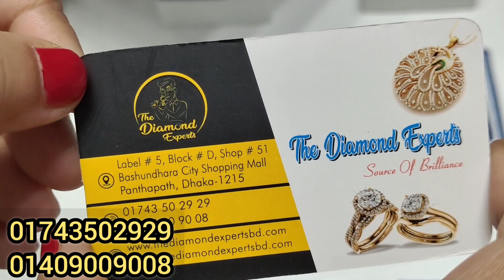ডায়মন্ডের লকেট সেট কিনলে ডায়মন্ডের নাকফুল ফ্রি/Diamond Locket Set price.